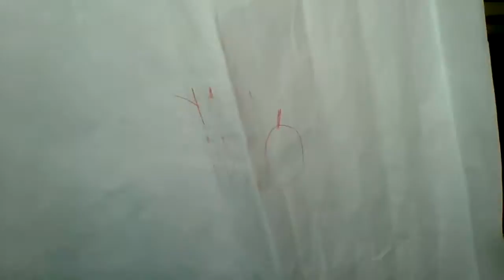Speical Epsoise 1 Yoshi Apple TV Show Season 1 Marget Spinners